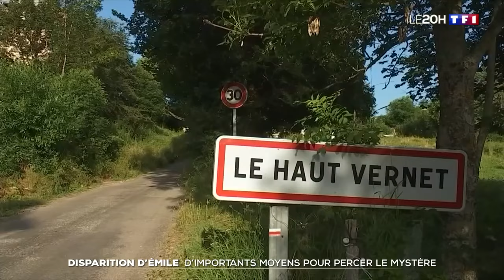Disparition d'Émile : d'importants moyens pour percer le mystère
Le garçonnet de 3 ans a disparu dans le Haut-Vernet le 8 juillet 2023. Huit mois plus tard, alors qu'il est toujours introuvable, l'enquête se poursuit.